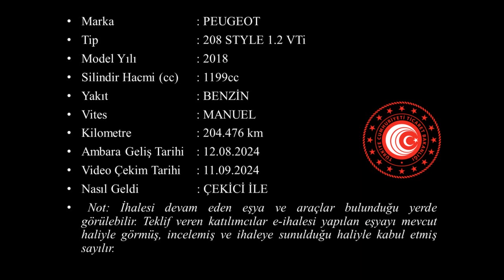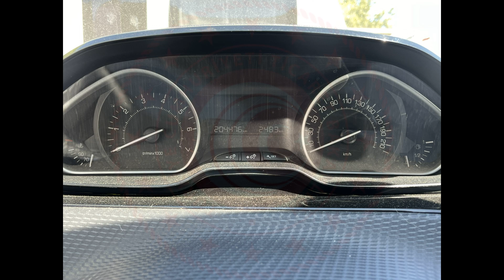T 2024 124